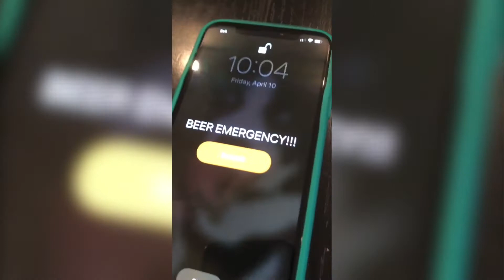Delivery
Admit it...you've had things for dinner you aren't proud of during the pandemic. There are NO MORE EXCUSES! Bo's Bar and Stage now offers safe & convenient DELIVERY, along with the already available curbside pick-up! Pair it up with a delicious Troubled Monk delivery to completely eat. drink, think, local!